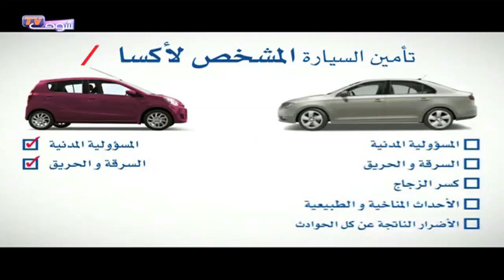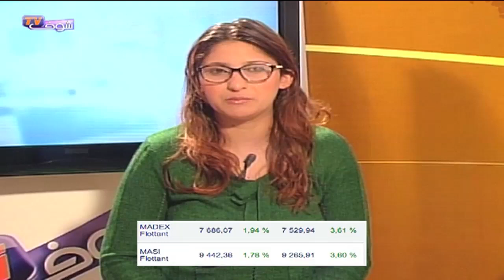شوف تيفي : النشرة الاقتصادية بالعربية 28-02-2014